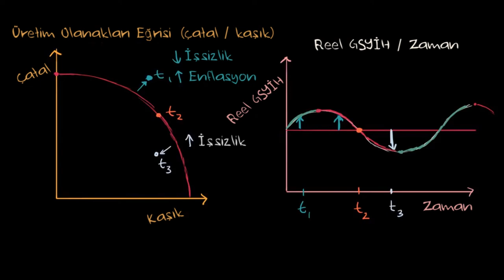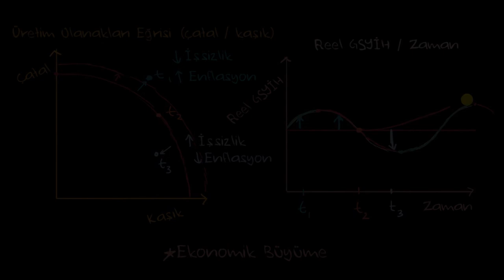İktisadi Dalgalanmalar ve Üretim Olanakları Eğrisi (Makroekonomi)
50 dilde 120 milyon öğrencinin faydalandığı, dünyanın en büyük ücretsiz öğrenme platformu Khan Academy’de, matematikten sanat tarihine, ekonomiden fen bilimlerine, basit toplamadan diferansiyel denklemlere, ilkokul seviyesinden üniversite seviyesine her yaş için binlerce ders videosu, konu anlatımı, soru çözümü, interaktif alıştırma ve daha fazlasına tamamen ücretsiz ve reklamsız olarak ulaşabilirsiniz.